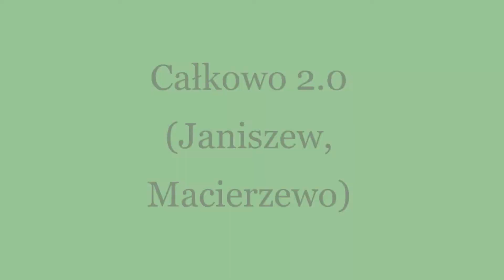Symulator Pojazdów Szynowych MaSzyna: Całkowo 2.0 | Janiszew i Macierzewo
Film przedstawia pociągi filmowane w Janiszewie oraz Macierzewie.
1. Janiszew | Koleje Mazowieckie (EN76 Elf) (Janiszew - Warszawa Zachodnia).
2. Macierzewo | SU45 Osobowy (Jarkawki - Janiszew) + filmujący świadkiem groźnego wybuchu.
3. Okolice Macierzewa | Przelot tego samego pociągu przez przejazd kolejowy.
4. Janiszew | Koleje Mazowieckie (EN57) (Warszawa Zachodnia - Janiszew).